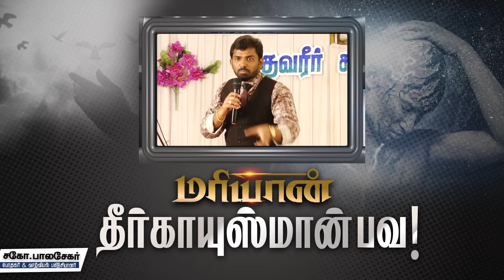மரியான்( தீர்காயுஸ்மான் பவ) Royal Treat 931 | Bro.Balasekar | Lofty Cedar Ministry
Daily Morning Prayer        :  06:00am  to 07:00am

CHURCH ADDRESS:
Kulavanigarpuram,
Tirunelveli - 627001

Bank Account Details:
Name- Balasekar
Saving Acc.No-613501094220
Bank-ICICI Bank,

Name: Loftycedar Ministries
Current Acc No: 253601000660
IFSC Code: ICIC0002536
Tirunelveli